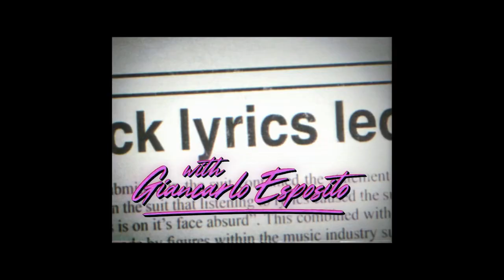MaXXXine no audio